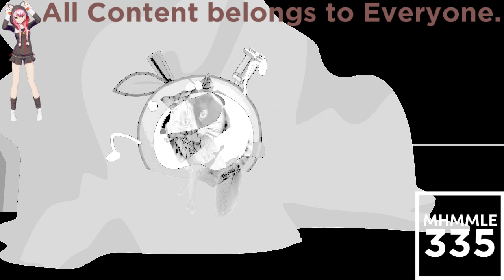(REQUESTED) TROC 5 C9 In Ice Bear Major